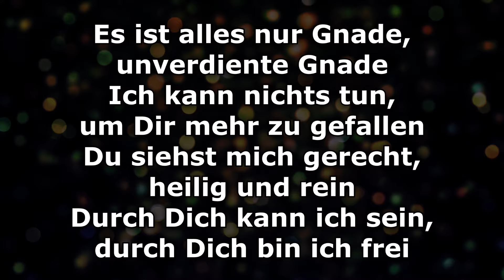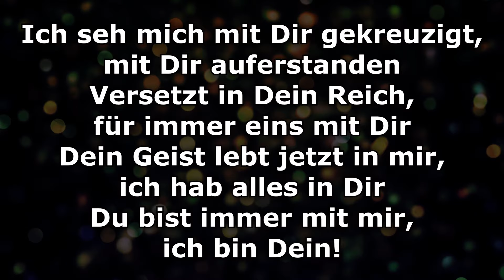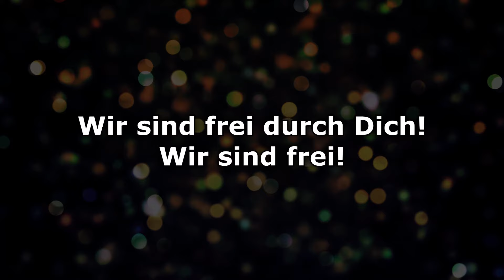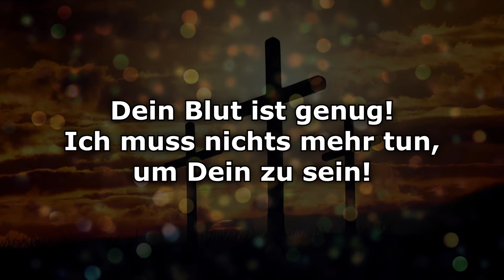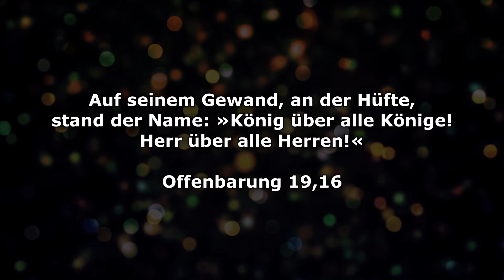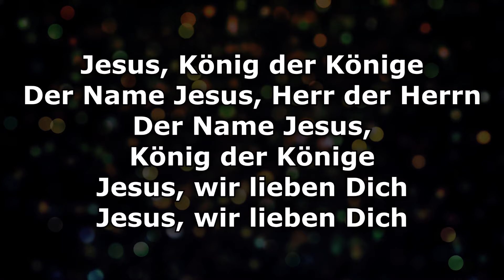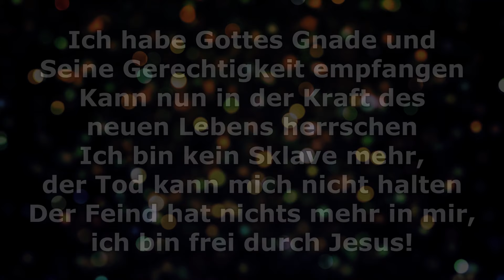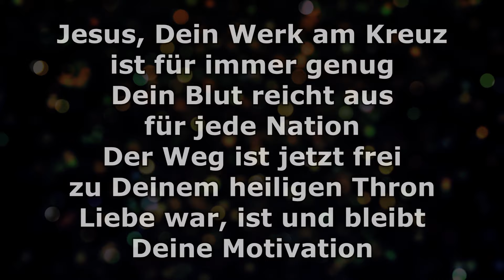Dein Werk am Kreuz - Text/Lyrics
Dein Werk am Kreuz (Live) · Schule der Erweckung · Nina Gligorovski

Sehnsucht (Live)

Artist: Schule der Erweckung
Artist: Nina Gligorovski
Producer: Daniel Walt
Composer, Lyricist: Nina Gligorovski
Music  Publisher: Copyright Control

Es ist alles nur Gnade, unverdiente Gnade
Ich kann nichts tun um dir mehr zu gefallen
Du siehst mich gerecht, heilig und rein
Durch dich kann ich sein, durch dich bin ich frei

Ich seh mich mit dir gekreuzigt, mit dir auferstanden
Versetzt in dein Reich, für immer eins mit dir
Dein Geist lebt jetzt in mir, ich hab alles in dir
Du bist immer mit mir, ich bin dein!

Jesus, dein Werk am Kreuz ist für immer genug
Dein Blut reicht aus für jede Nation
Der Weg ist jetzt frei zu deinem heiligen Thron
Liebe war, ist und bleibt deine Motivation

Du hast alles vollbracht, du hast alles getan
Damit ich in Ewigkeit bei dir sein kann
Doch es beginnt schon jetzt, die Zeit ist nun da
In der wir deine Herrlichkeit offenbar'n

Ich habe Gottes Gnade und seine Gerechtigkeit empfangen
Kann nun in der Kraft des neuen Lebens herrschen
Ich bin kein Sklave mehr, der Tod kann mich nicht halten
Der Feind hat nichts mehr in mir, ich bin frei durch Jesus!

Wir sind frei durch dich
Wir sind frei (Wir sind frei)

Dein Blut ist genug
Ich muss nichts mehr tun, um dein zu sein

Jesus, König der Könige
Der Name Jesus, Herr der Herrn
Der Name Jesus, König der Könige
Jesus, wir lieben dich

Ewiger Hohepriester, nur Jesus, nur Jesus

Durch Jesus allein bin ich frei
Jesus allein